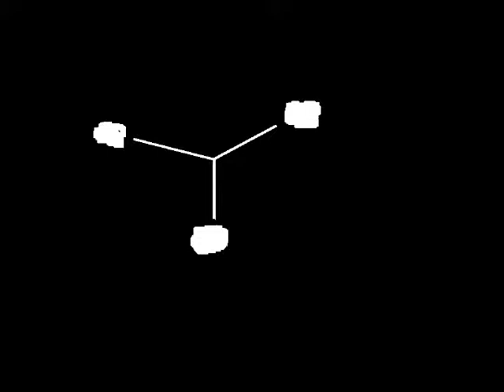Three Is Not A Crowd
Another three deal here, I am fascinated with anything and everything Triune. Yes The Holy Trinity,  too amazes me beyond belief.